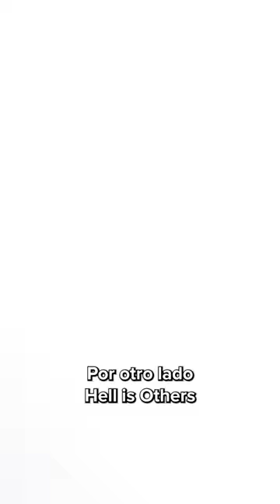SCARLET NEXUS GRATIS!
Como los caramelos de la abuela, siempre podemos contar con Epic Games.

Esta semanita sale ADIOS, un título donde tomamos el control de un criador de cerdos y tras embarazar a una puerquita tenemos que decidir si criar al pibe como humano o como cerdo.

Por otro lado Hell is Others: un shooter onda Hotline Miami pero con la mitad de la onda, una historia que no le importa a nadie y un modo cooperativo online. Capaz los dos de la semana que viene tengan mejor pinta.

Y si su plan de un buen fin de semana era mandar mensajes a números random a ver si les responden, les tengo buenas noticias porque en Steam podemos viciarle todo el fin de semana al Scarlet Nexus y terminarlo sin poner un sope. No pondría un sope tampoco por este juego.

Y si todavía se sienten golosos, pueden reclamar Endless Space: Definitive Edition en la web de Amplifiers. Lo único que les va a pedir es que se logueen con su cuenta de Steam y manden nudes de su hermana!

PD: el que avisa no traiciona